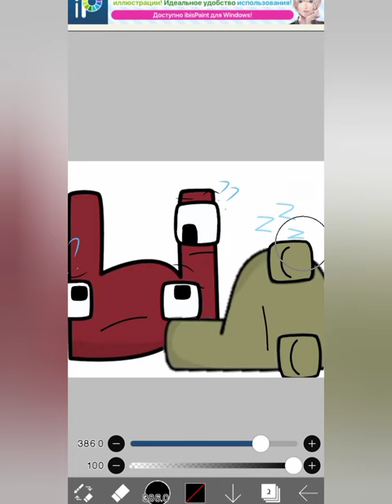Fixing arts RALR rule 34.